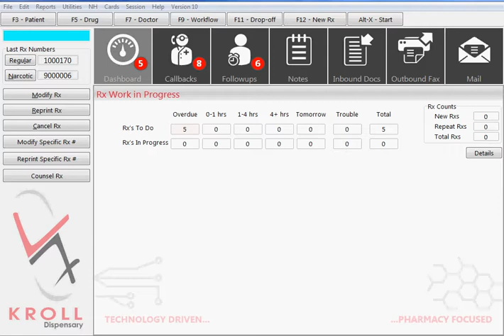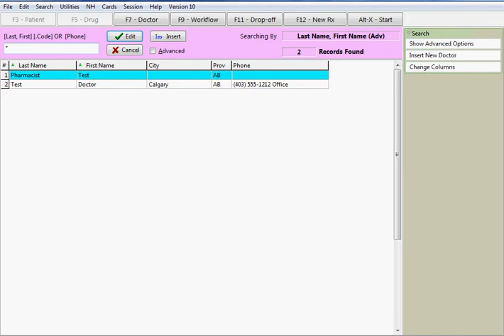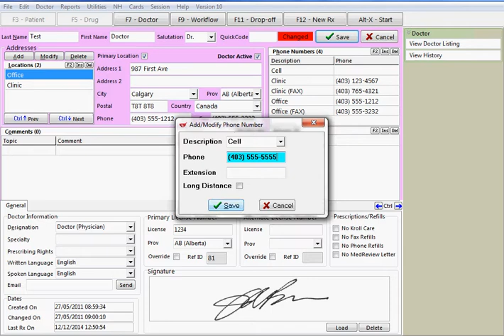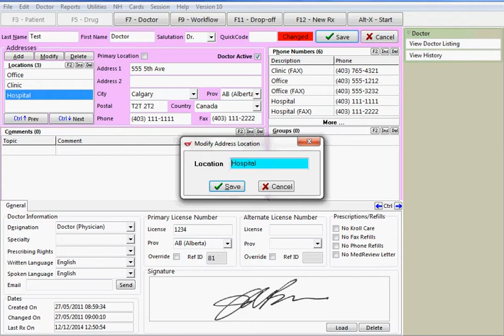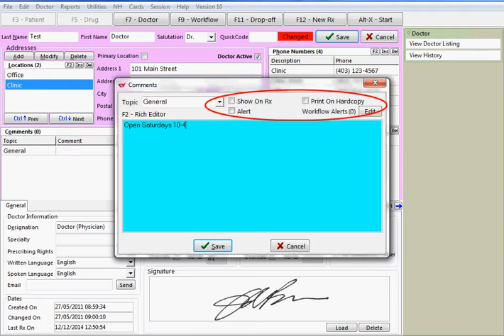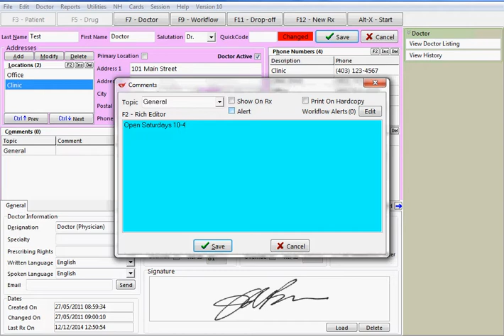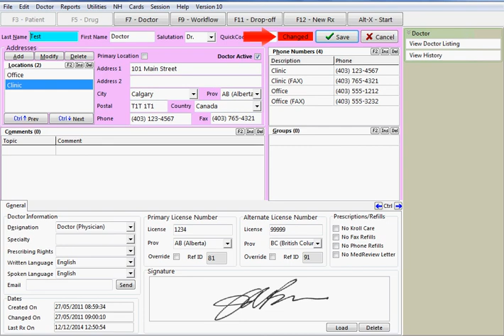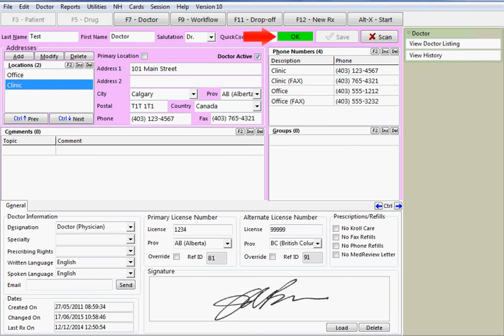Doctor card: how to search and enter information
In this training module you will learn the basics for searching for or entering doctor information in the Kroll system.